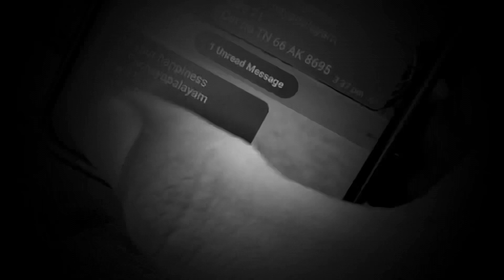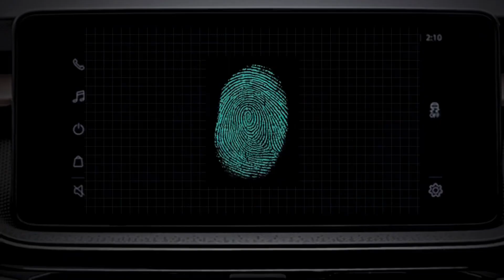Zeal l Trailer l S.M.Sabarish l Charan l Varun l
About Zeal :
                     Zeal is a type of drug which stimulates your body condition and tries to stop your emotional feeling

Synopsis :
A boy tries to control his elder brother’s death so he consumed many drugs like narcotics, drug injection but still his mental health is not controlled. Drug dealer helped him by providing new type of liquid drug “Zeal”

Written Directed Acted Edited by S.M.Sabarish
Acted Cinematographer by Varun and Charan

Released on FEB 02